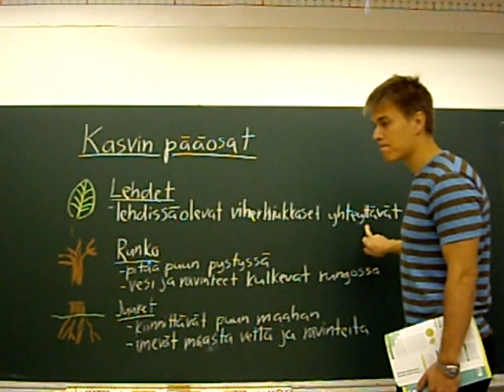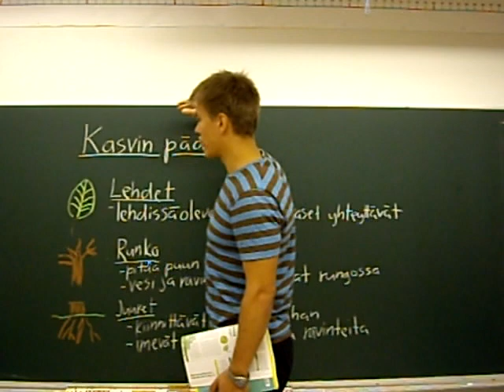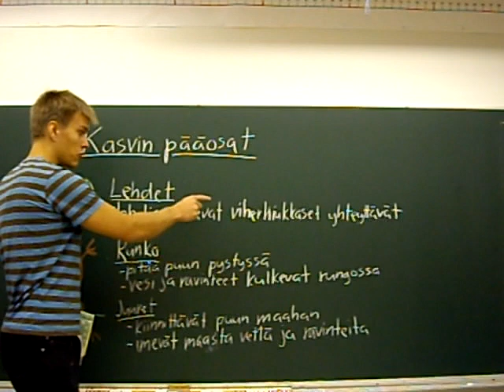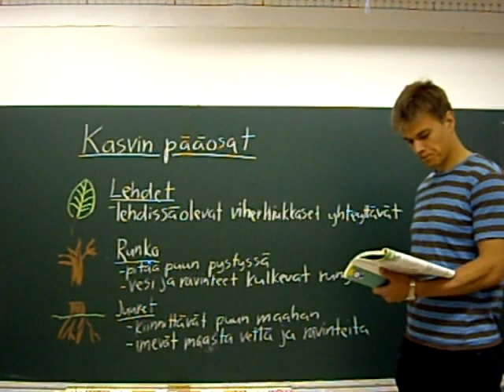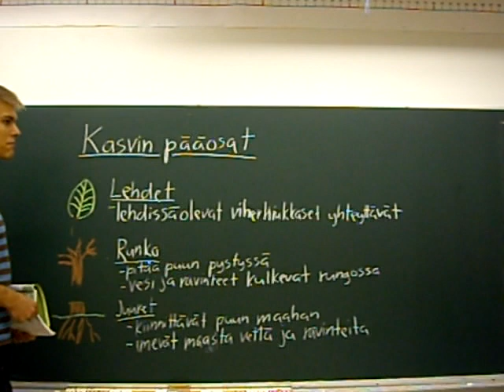Olli-Pekka Biologia 5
6.-luokkalaisten biologian tunnin kertaus